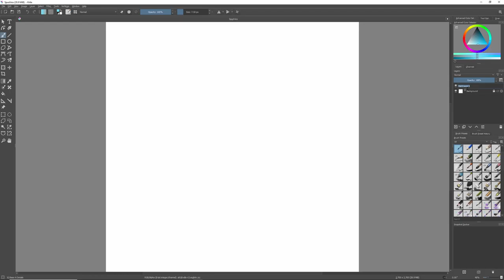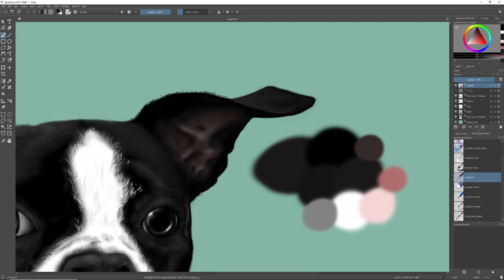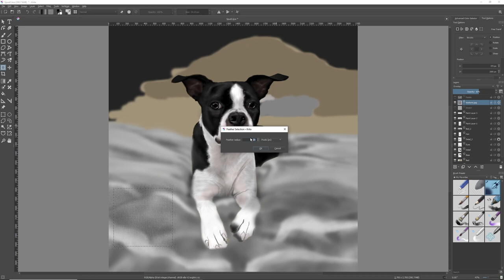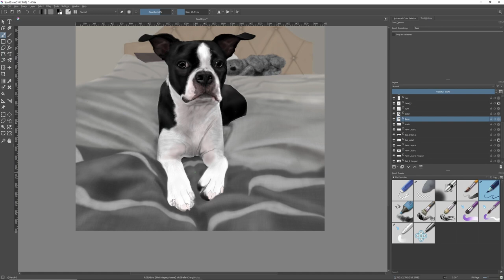Spud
I was asked to draw a picture of Spud. So, here it is. Roughly 20 hours (because I haven't illustrated in about 5 years), using Krita. Spud is crazy...he loves legs.